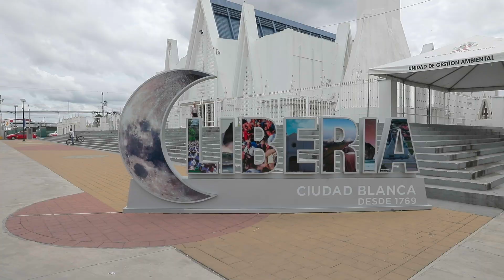BAC apoyó la ExpoLiberia